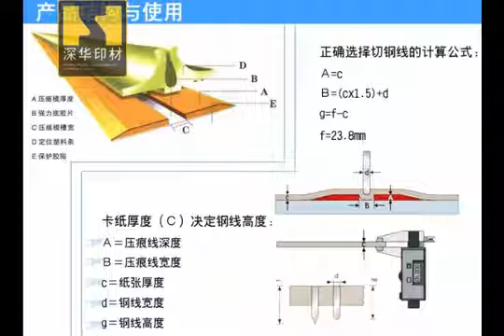cách sử dụng chỉ bế